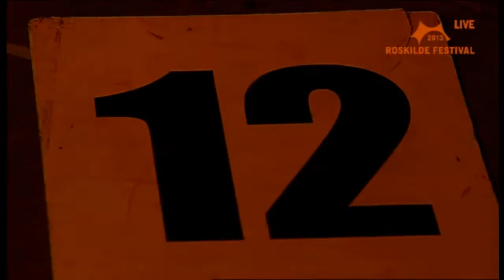DUBIOZA KOLEKTIV @ ROSKILDE FESTIVAL / DENMARK 2013 [PRO]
DUBIOZA KOLEKTIV @  Roskilde, Roskilde Festival, Denmark 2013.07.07 [720p]

Proshot:
Video: 1280x720p, 50fps, 18mbps, stream-rip
Audio: AC3, 48kHz, 384kbps, stereo, stream-rip
Czas trwania / Duration: 1h 15min 29sec
Rip/Montage: NOMAD

Setlist:

0:00:00 Dubioza Kolektiv intro
0:02:01 One more time
0:07:37 Bosnafaria
0:11:18 Volio BiH
0:14:24 U.S.A.
0:18:43 Tranzicija
0:22:09 Euro Song
0:25:40 Firma ilegal
0:29:24 Marijuana
0:34:39 Vlast i policija
0:37:52 Recesija
0:40:50 Kažu
0:44:42 Justice
0:49:06 99%
0:52:22 Brijuni (short version/only ref.)
0:53:04 Celebrate The Riot

Encore:

0:57:53 Kokuz
1:01:36 Riot Fire
1:05:31 Balkan Funk